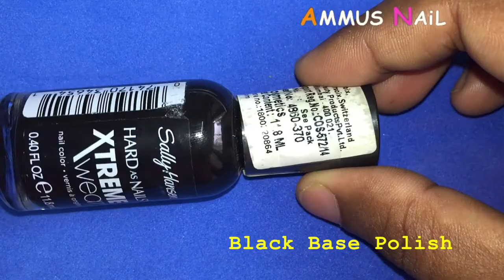How to apply Chameleon Flakes on a Regular polish- DIY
Chameleon Flakes Nail Art.

Here is how to do it ladies -

Base Nail Polish Color – Sally Hansen Black
Hologram flakes/ Chameleon Flakes – Born Queen
Top Coat Polish – Stay Quirky Top Coat

1. Cotton buds

2. Top Coats – Physical Stores